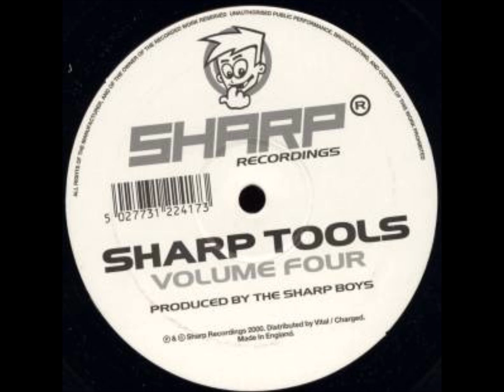SHARP BOYS - SHARP TOOLS volume 4.wmv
A NÉGYES!;)